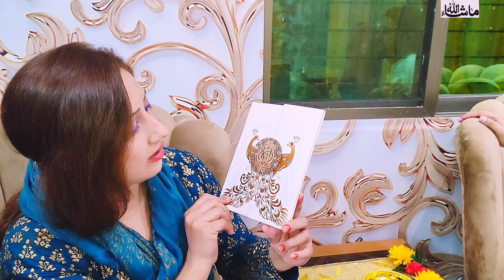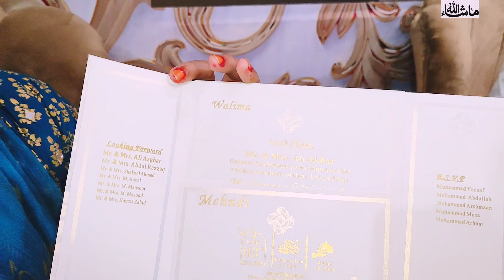Dholki Ki Raat |🎉 Sab Lahore sy AA gy🥰 | Mayoun or dholki aek sath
Dholki Ki Raat |🎉 Sab Lahore sy AA gy🥰 | Mayoun or dholki aek sat

youtube, youtuber, youtubers, youtubechannel, youtubevideo, youtubevideos, smallyoutuber, youtubegaming ,indianyoutuber, newyoutuber, youtubemusic, youtuberindonesia, youtubekids, youtubeitalia, youtubeuse,
youtubeindia, youtubelife, youtubersbrasil ,beautyyoutuber, youtubegamer, youtubebrasil, youtuberp, youtubetürkiye, youtubetürkiye, youtubeblogger,
 youtuberewind, youtubecommunity, youtubecreator, youtubevlogger, youtubefamily, youtubeblack, blackyoutuber ,youtubestar, ,smallyoutubersupport ,youtubesubscribers ,youtubermirim ,jualviewyoutube ,smallyoutubers, sub4subyoutube, youtuber好きな人と繋がりたい